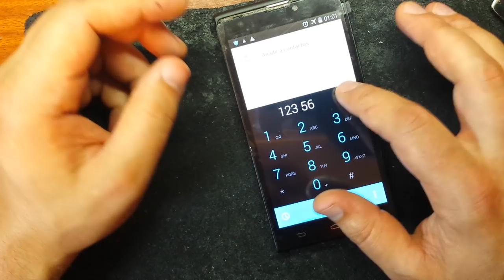ZTE Blade L2